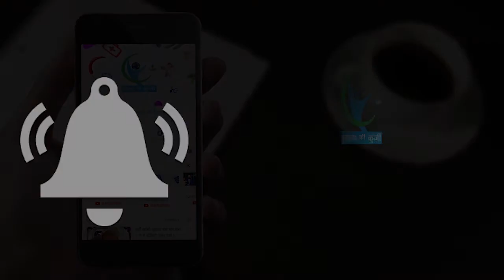डायरिया से बचने के ये है आसान से घरेलू उपाय... | Cure diarrhea by following these home remedies